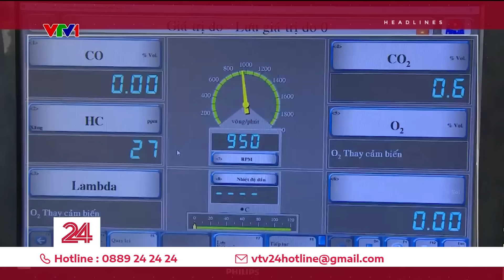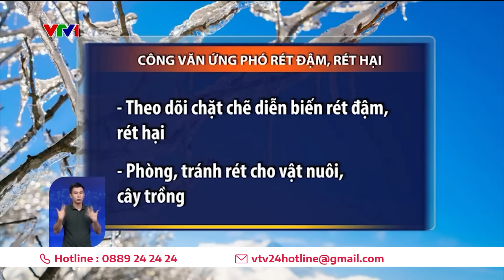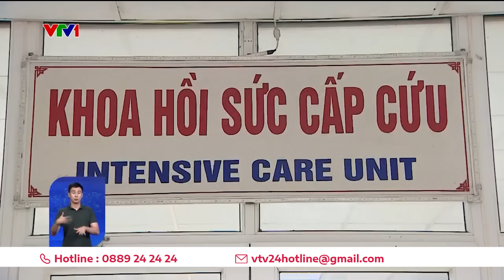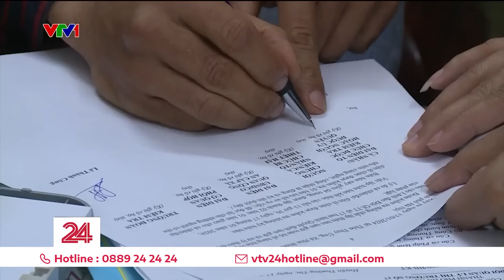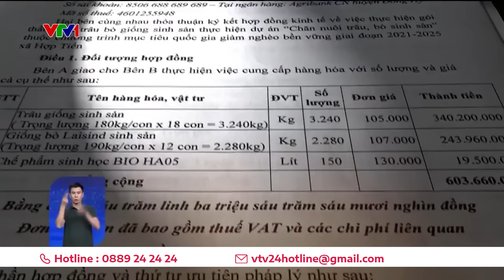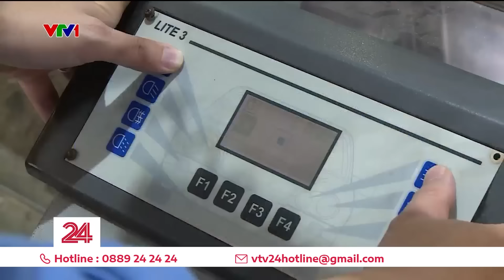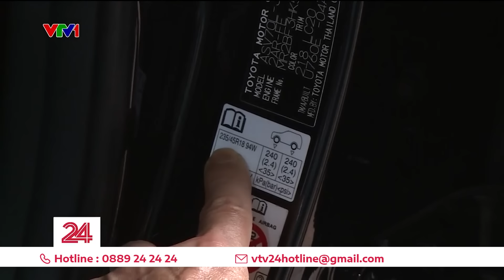Thời sự toàn cảnh tối 17/1: Kinh hoàng kho mỡ bẩn cung cấp nguyên liệu cho nhà hàng, xưởng xúc xích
Những nội dung sẽ có trong Thời sự toàn cảnh tối 17/1:
00:00 Tin chính
00:50 Khởi tố Giám đốc sở GD&ĐT Hà Giang
01:48 Ba thợ lặn mất tích sau vụ nổ trên sông
02:20 Mưa đá tại Lai Châu
02:40 Cháy xưởng gỗ công nghiệp
04:00 Phát hiện 3 học sinh chế tạo pháo nổ tại Đắk Lắk
04:42 Phạt lái xe đi ngược chiều trên cao tốc
05:07 Đề xuất trẻ nghỉ học nếu không khí ô nhiễm nặng
05:53 Cuối tuần miền Bắc rét đậm, rét hại
06:50 Hai trẻ nguy kịch sau khi ăn thực phẩm không rõ nguồn gốc mua gần nhà
08:45 Kinh hoàng kho mỡ bẩn cung cấp nguyên liệu cho nhà hàng, cơ sở chế biến xúc xích
10:46 Băn khoăn về việc hỗ trợ trâu bò cho hộ nghèo
13:54 Gỡ khó đăng kiểm phương tiện
16:30 Cụm tin quốc tế
18:34 GDP của Trung Quốc tăng 5,2%
20:31 Vũ hội “giấu mặt” tìm người yêu ở Thượng Hải
23:17 Cậu bé 4 tuổi chinh phục những ngọn núi cao ở Việt Nam